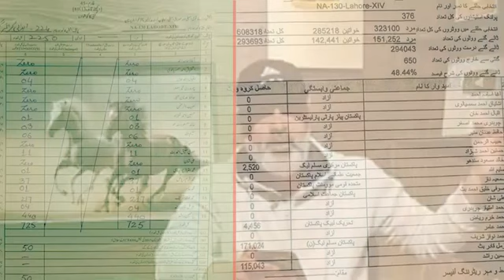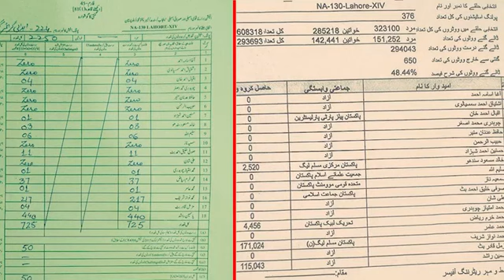Big News: Dhaandli Kay Saboot | What Happened Last Night | Imran Riaz Khan VLOG